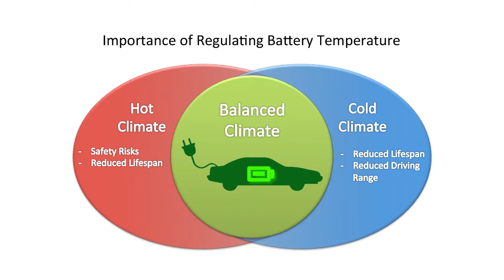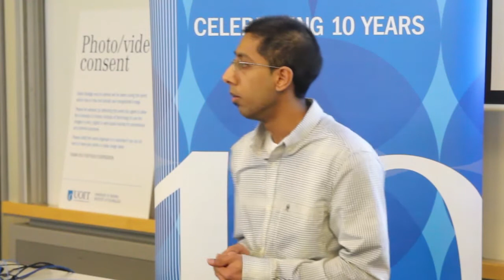Three Minute Thesis 2013 - Lokendra Ramotar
Three-Minute Thesis presentation on Full Hybrid and Electric Vehicle Simulations with Battery Thermal Management System Optimization by Lokendra Ramotar, UOIT Graduate Student, Mechanical Engineering.

The Three-Minute Thesis (3MT®) competition is a university-wide competition for graduate students in which participants present their research and its wider impact in three minutes or less to a panel of non-specialist judges. The challenge is to present complex research in an engaging, accessible and compelling way, using only one slide.